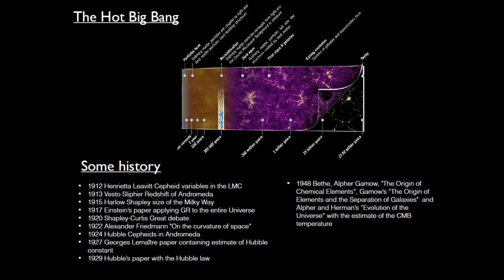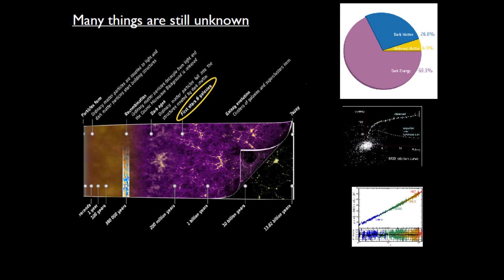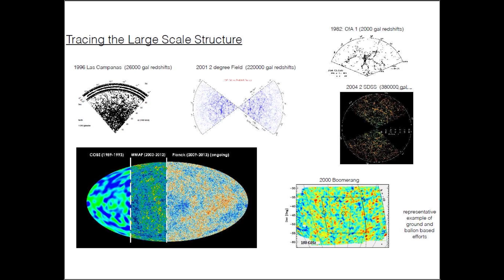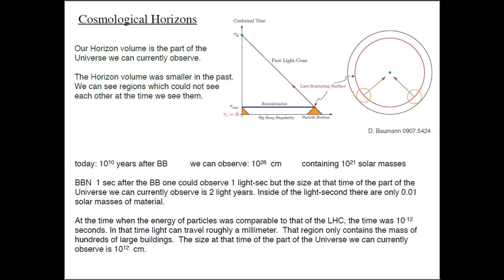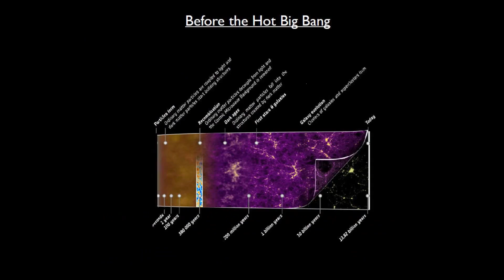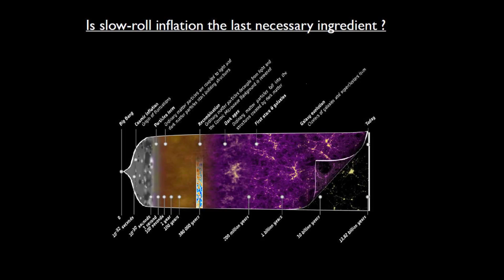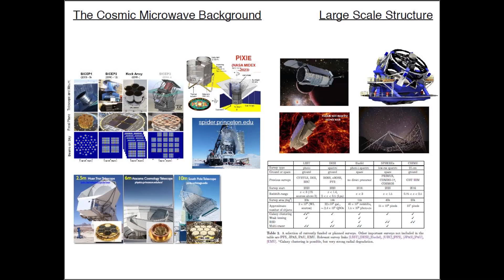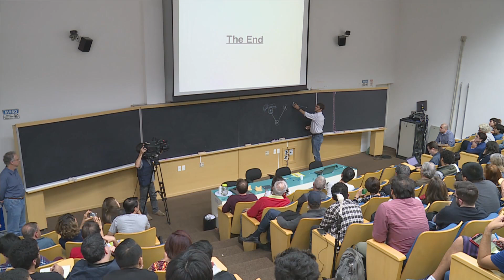The history of our Universe, a work in progress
ICTP-SAIFR Distinguished Public Lecture
Matias Zaldarriaga (IAS-Princeton, USA)